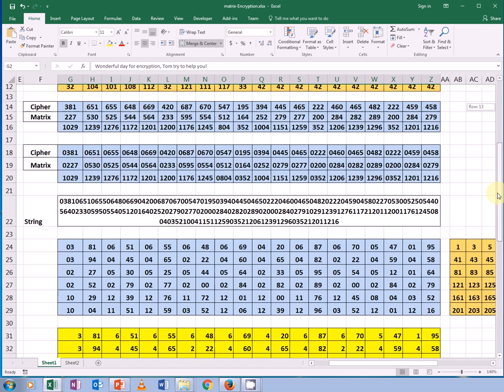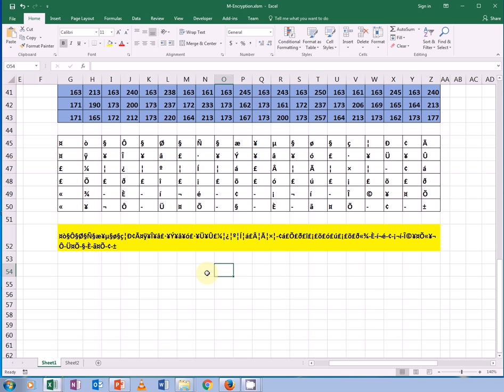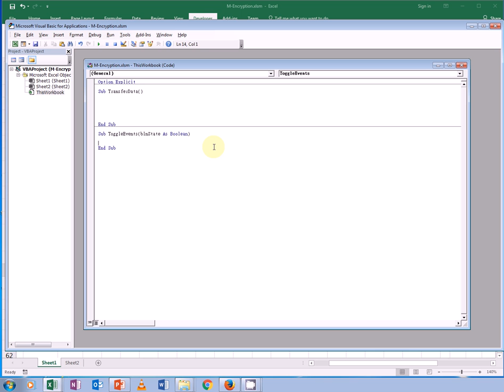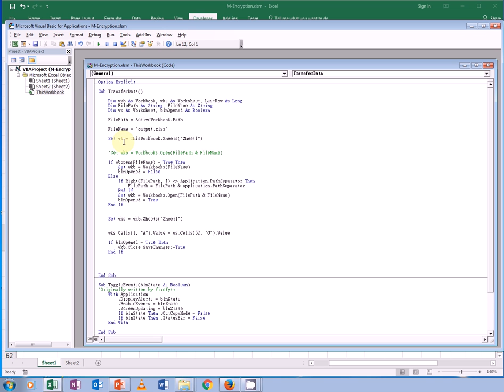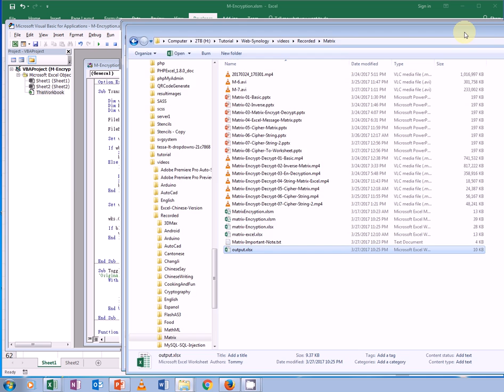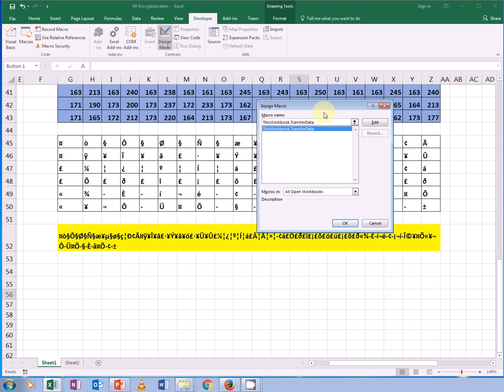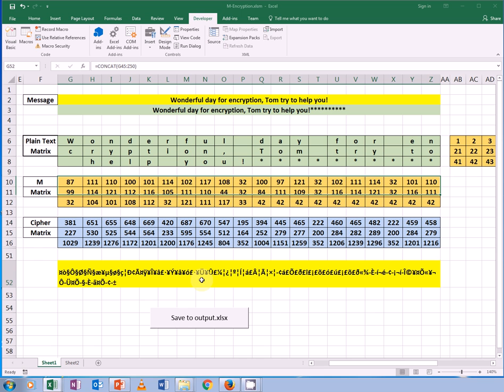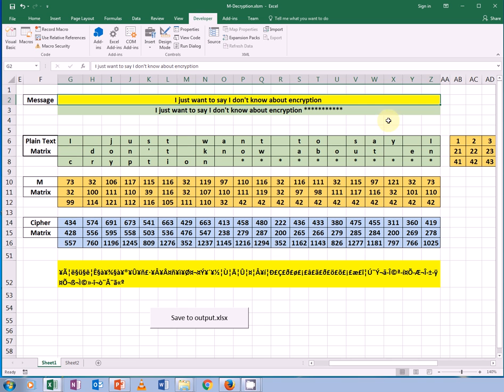Matrix Encrypt Decrypt 08 Text To File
Matrix is a form arrangement of number, We are using it for many purposes, and in these tutorial videos, I will using it
to do Matrices Private/Public keys encryption and decryption of message. (I will using Excel to demo)